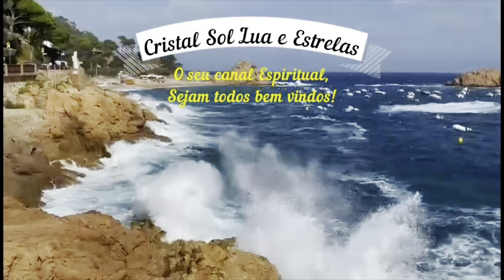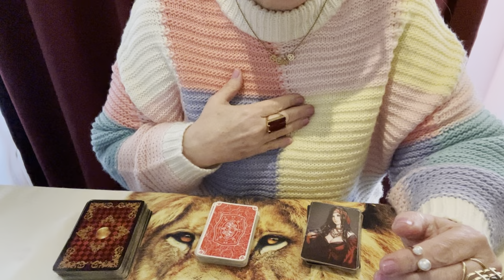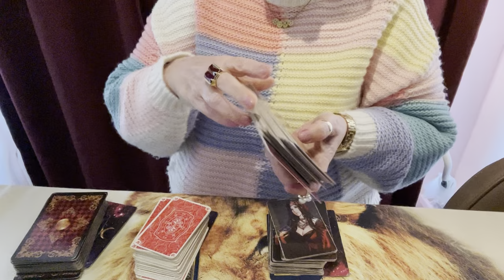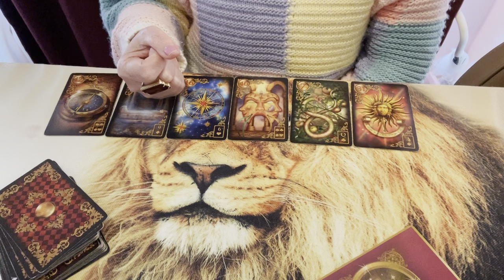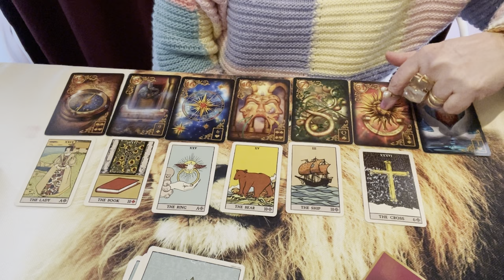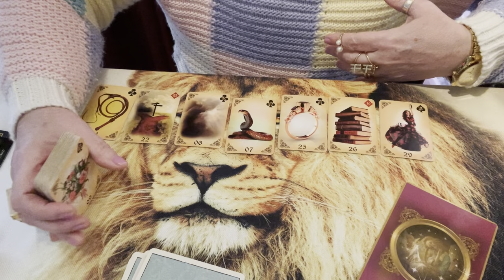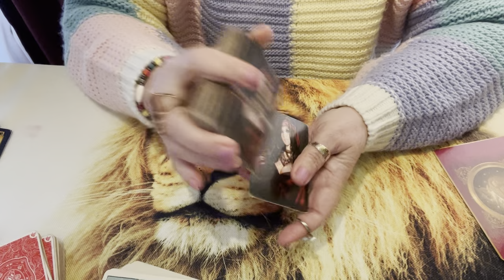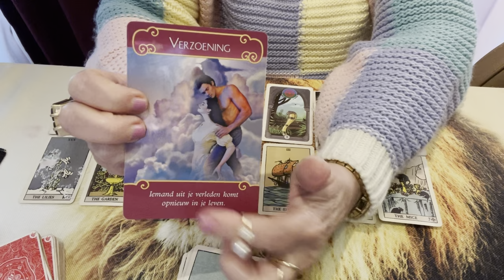Ele ainda vai te procurar? Tem volta ou acabou de vez?💎🌞🌝🌟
Repita esse exercício do poder da mente e traga a pessoa amada...
Uma poderosa oração de cura e cocriação...
Poderosa Oração de São Francisco contra Inveja.
Porque essa pessoa está tão fria, agindo assim..
Boa tarde com um café especial. Leitura de baralho Cigano...
Rain Serenity, sounds to help sleep and relax.

Esta pessoa ainda vai procurar por mim?
Qual o desfeche desta situação toda. Ainda existe amor?
por que esta afastado?
Cigana do amor. Baralho Cigano
Leitura Intuitiva e Mediunidade Visual.
Com amor Cristal, a tua Cigana do Amor.